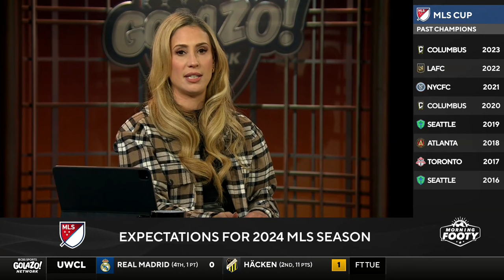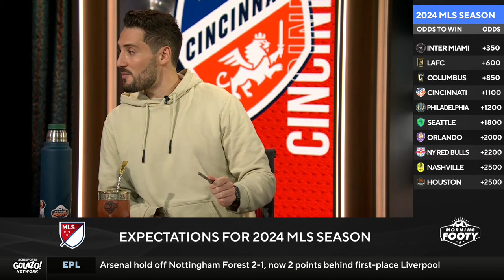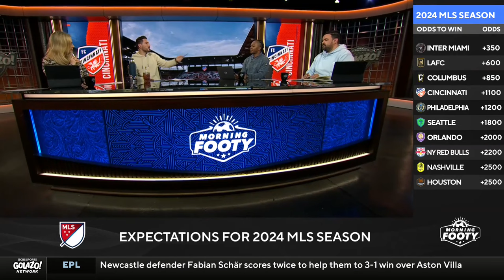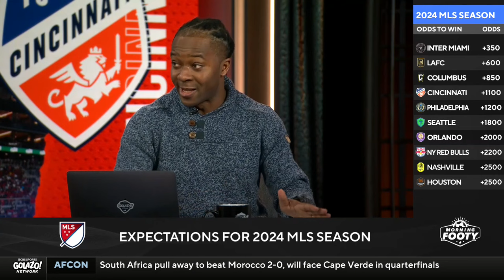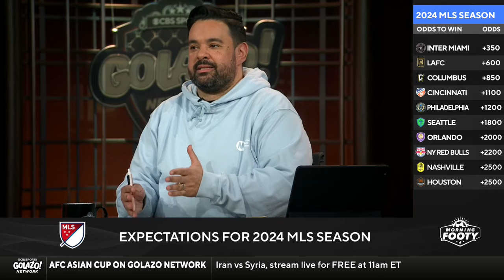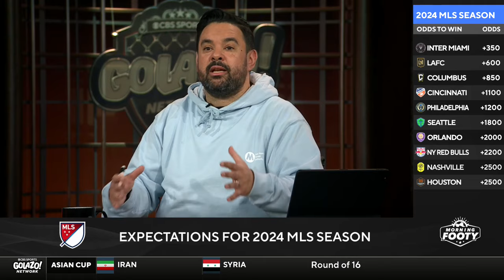MLS Season preview: How will teams adjust to the "Messi effect? | Morning Footy | CBS Sports Golazo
The Morning Footy crew discuss their early MLS season expectations. Can Colorado bounce back this season? Can Cincinnati repeat a strong season? How will Nico Lodiero impact Orlando? How will teams adjust to the "Messi effect?"